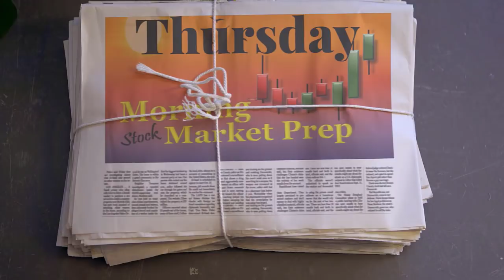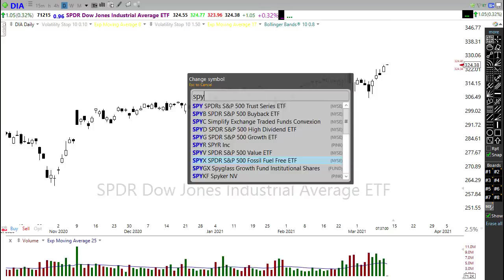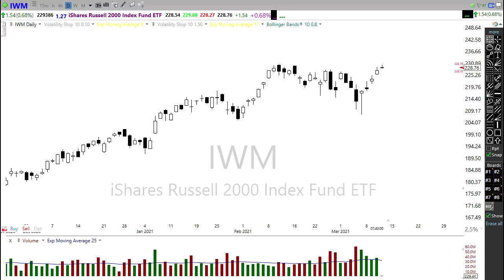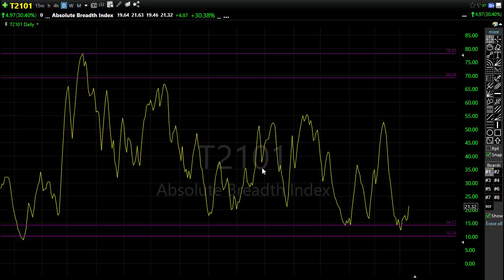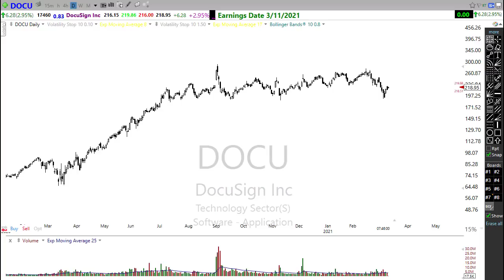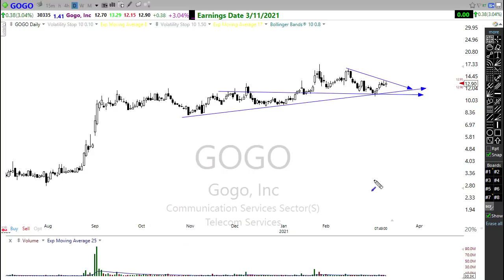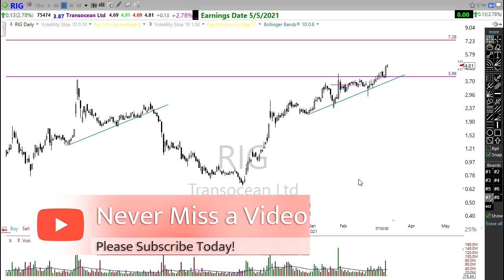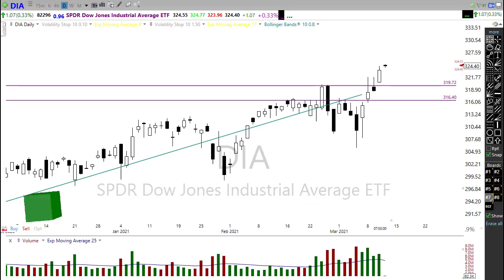Morning Market Prep | Stock & Options Trading | 3-11-21